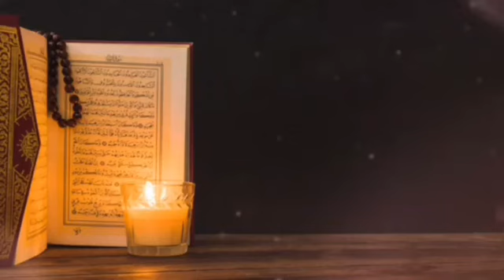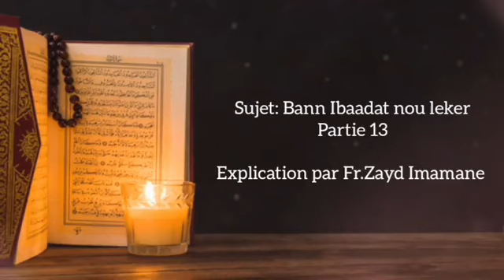#13 Les adorations du cœur | Zayd Imamane